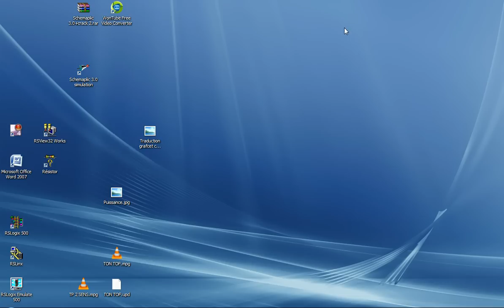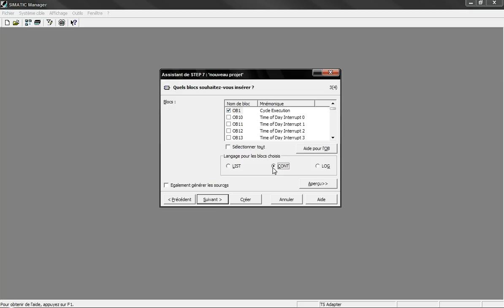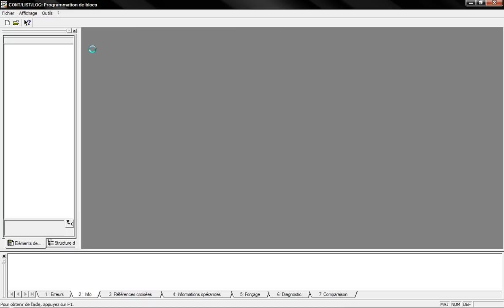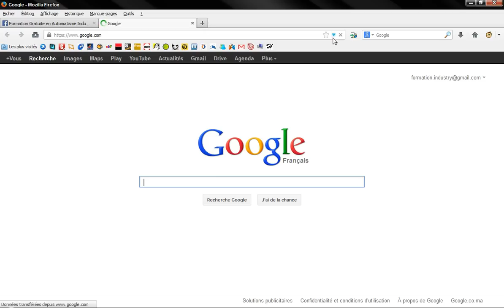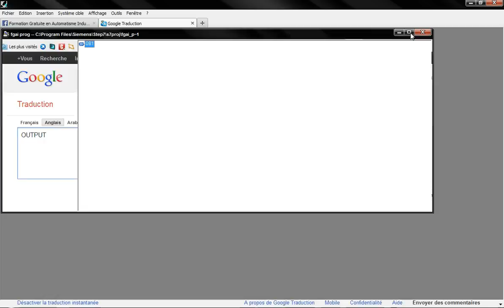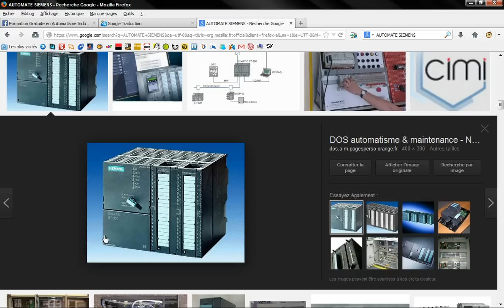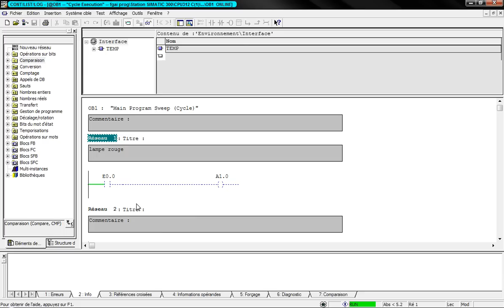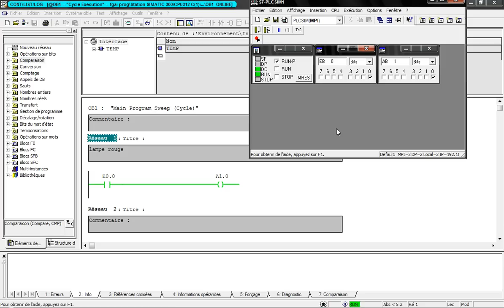EP4 "SIMATIC Manager Step7" Part 2 : I- Configuration Classique بالدارجة المغربية